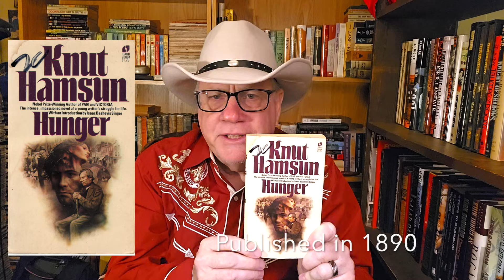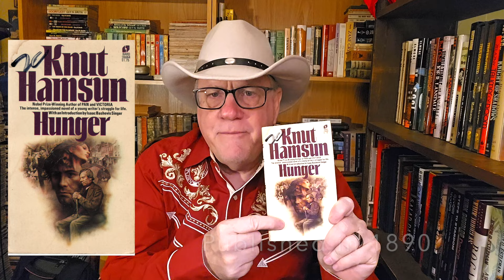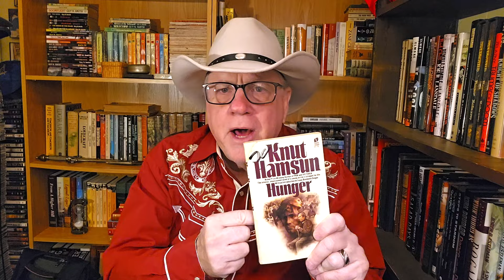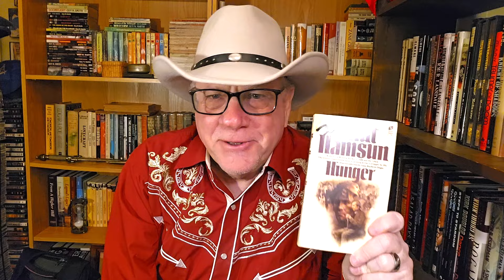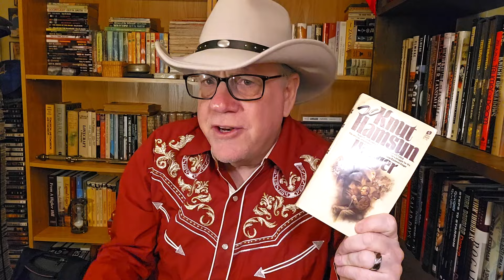From the Literati's Rucksack!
Main Theme: “Summer Thunder, Summer Rain”
Composed and performed by Thomas McNulty
Sounds and effects by MacBook Pro. Library.